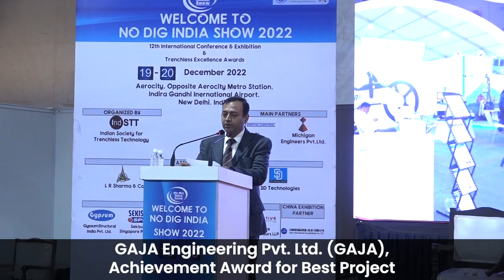1st IndSTT Trenchless Excellence Awards 2022 (ITEA 2022) Winner GAJA Engineering Pvt. Ltd.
GAJA Engineering Pvt. Ltd. won the 1st IndSTT Trenchless Excellence Awards (ITEA 2022) under the category of Best Project for "Manufacturing, supplying, lowering, laying, jointing, testing and commissioning of 1800mm dia MS Pipeline with inlining and outcoating with cement mortor (including cost of valves and other appurtenances) from Ghanpur to Patancheru along ORR" on the inaugural day of No Dig India Show 2022 at Aerocity, New Delhi, India.

Project Description:
As per the DPR, the pipeline is to be laid at a depth of more than 18 M to negotiate the HGL for certain length in the stretch between Kandlakoya and Mallampet is open excavation in deep cut in reach from chainage Km 18.50 to Km 19.80 (Dattapetam reach).
In this particular stretch the space between ORR Carriageway and Service Road is less than 20mtrs, and to excavate 18m depth, the top width of the trench would be more than 40 mtrs required for safety reasons. It is observed that the feasibility to execute at space constraints & obligations of HMDA, the HMWSSB has proposed Micro Tunneling work in the alignment of Pipe crossing.
The study area is situated adjacent to the outer ring road (ORR) in Gandimaisamma (Exit: 5), Hyderabad. An underground pipe line of 1800 mm dia and 43.2 km length is being laid to supply drinking water by gravity between Ghanpur and Patancheru reservoirs. Of this entire stretch, HMWSSB has proposed to construct a micro-tunnel for 2 km length between the chainages 18+500 to 20+500 where in, the pipe invert levels are ranging from about 10.74 m to 19.19 m below ground surface.
This technical study is aimed at characterizing the sub-surface along the proposed micro-tunnel with an emphasis on detailing the geology at the level of pipe commissioning.